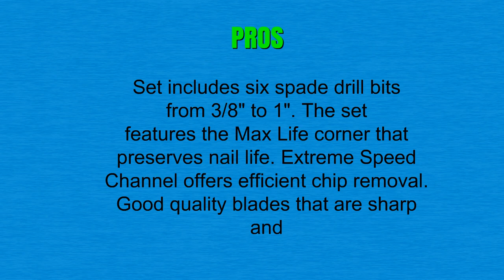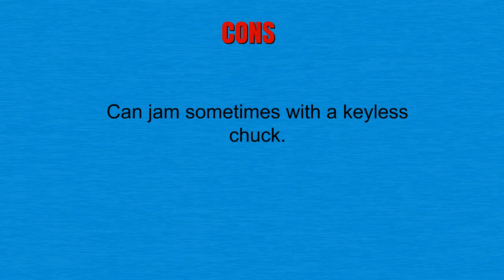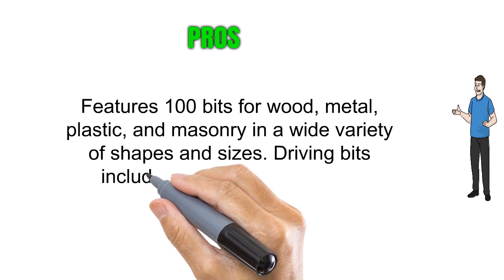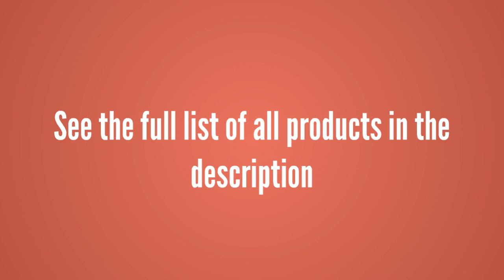The Top 3 Best Wood Drill Bit Sets You Can Buy 2019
3. DEWALT DW1587 6 Bit 3/8-Inch to 1-Inch Spade Drill Bit Assortment
2. IRWIN Tools SPEEDBOR Max Speed Auger Wood Drill Bit Set, 6-Piece, 3041006
1. Craftsman 100 Piece drilling and driving kit